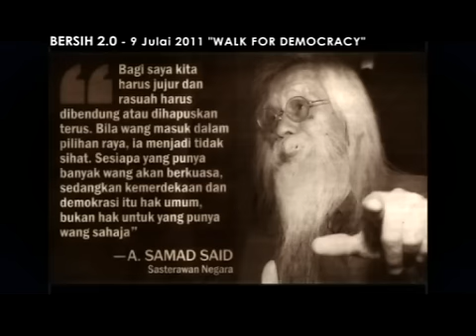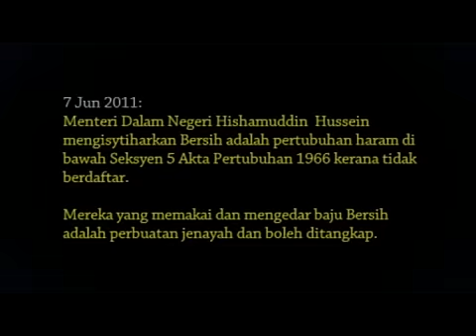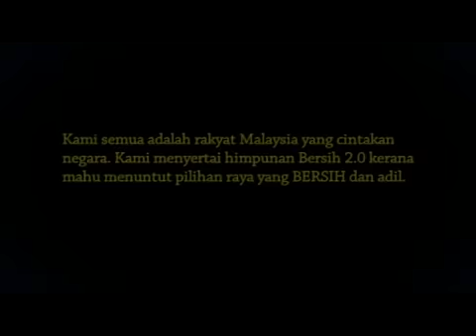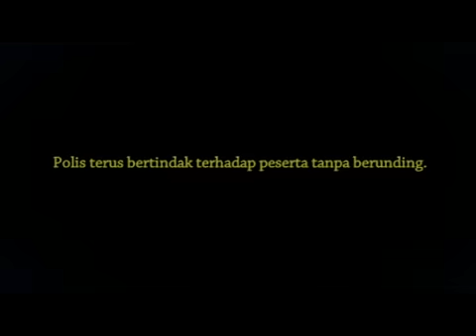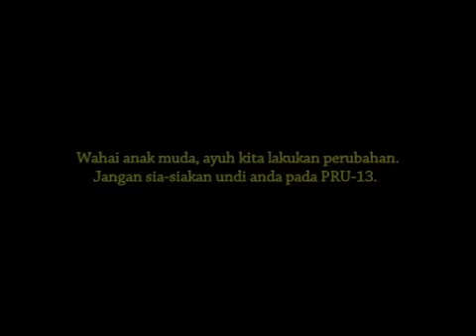[Kompilasi] Demi sebuah pilihanraya adil & bersih